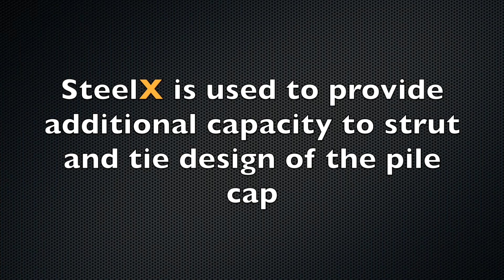Pile Caps with SteelX Rebar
These piles caps use a hybrid design of SteelX 5:25 and rebar. SteelX provides additional capacity to the strut and tie design.

SteelX Rebar creates a simpler pour.

What is SteelX?
SteelX is a Twisted Steel Rebar.
The torsional pullout mechanism requires considerably more force (2-5 times more) than steel fibres and provides significant cost savings by removing mesh and rebar, reducing pavement thicknesses, cutting project schedules and improving site safety.